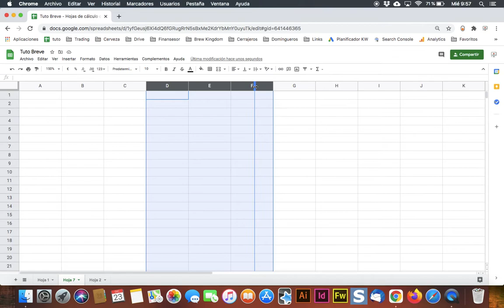Google SHEETS #13 ✅ Como IGUALAR TAMAÑO de CELDAS 🤯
Tutorial Google Sheets en español para principiantes.

Cambia el tamaño (ancho y alto) de las celdas a la vez.

Iguala el tamaño de todas las celdas.